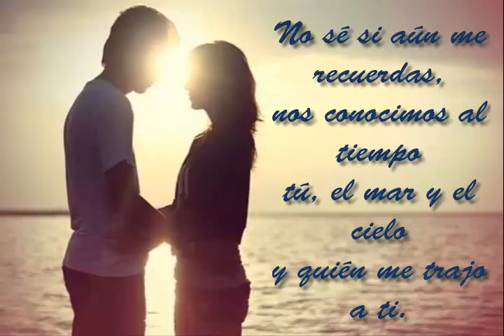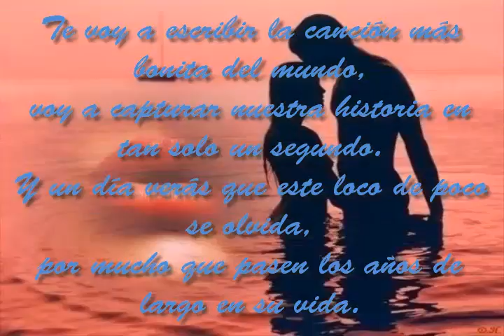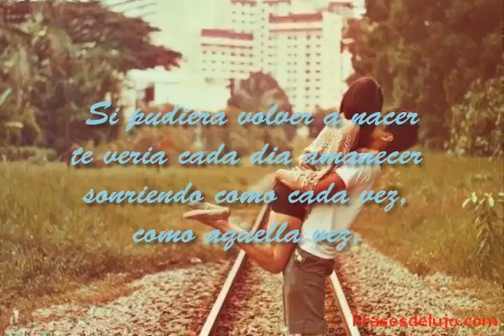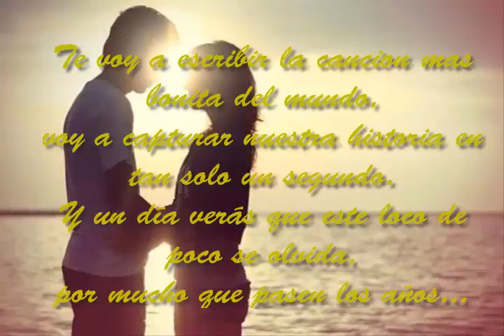Playa (Oreja de van go)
UN LINDO KARAOKE